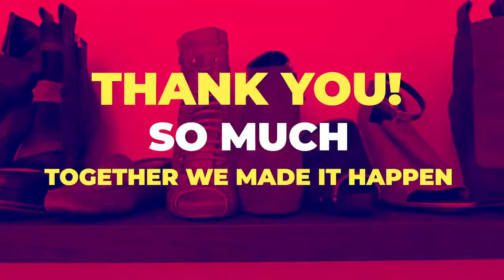Azzurro Fashion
That day we also helped a little bit fighting ALS by filming this amazing Charity Lottery Sale event for Azzurro and Fashion Alien. As evidence for the numbers drawing we livestreamed it to instagram and also made this video to cheers things up before the event.